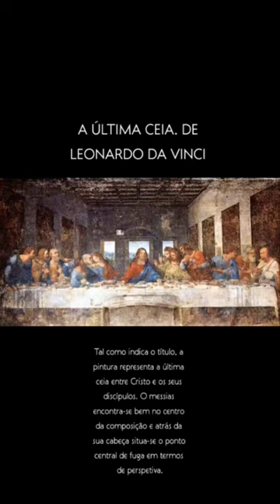A ÚLTIMA CEIA de Leonardo da Vinci.